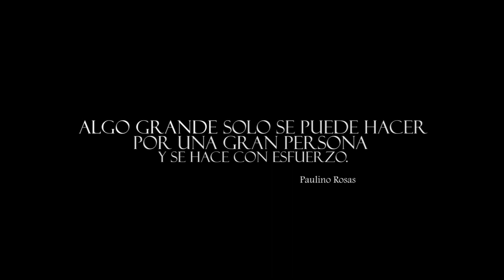Vueltas Da La Vida - Paulino Rosas y su Estilo Norteno ( Video Oficial )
Ya disponible en Itunes y Spotify

Tema
Vueltas Da La Vida

Artista
Paulino Rosas y su Estilo Norteno "PRYSEN"

Compositor
Paulino Rosas

Record Label
Aventado Records

Espero y les guste este video y le den like , comenten su opinion, y
compartan

Contacto
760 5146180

mario rosas cansiones nortenas cancion nueva cornelio vega mix corridos 2018 acordeon musica nortena mejores requintistas virlan garcia los plebes del rancho lenin ramirez gerardo ortiz corridos regulo caro legado 7 poncho konos tercer elemento grupo codiciado beto sierra paulino rosas acordion gabbanelli instruccional tutorial acordeon david canchola tutorial unboxing cornelio vega en vivo cornelio vega enojado instagram transmision gerardo ortiz lo mas nuevo corridos nuevos regulo caro corrido de michoacan corrido de guanajuato sinaloa memes nortenos funny memes latino banda sinaloense contrataciones california corridos 2019 corridos mayo 2018 Gracias Por suscribirse a el Canal amigos

compartan

Contacto
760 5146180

mario rosas cansiones nortenas cancion nueva cornelio vega mix corridos 2018 acordeon musica nortena mejores requintistas virlan garcia los plebes del rancho lenin ramirez gerardo ortiz corridos regulo caro legado 7 poncho konos tercer elemento grupo codiciado beto sierra paulino rosas acordion gabbanelli instruccional tutorial acordeon david canchola tutorial unboxing cornelio vega en vivo cornelio vega enojado instagram transmision gerardo ortiz lo mas nuevo corridos nuevos regulo caro corrido de michoacan corrido de guanajuato sinaloa memes nortenos funny memes latino banda sinaloense contrataciones california corridos 2019 corridos mayo 2018 corridos mayo 2018